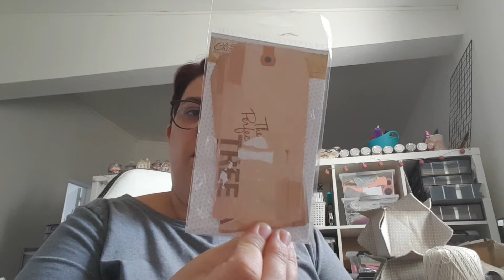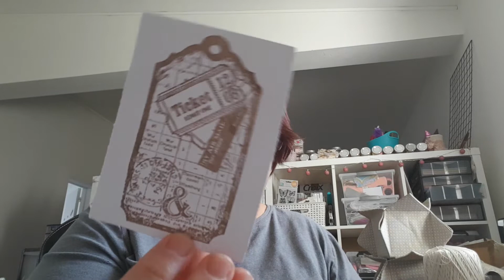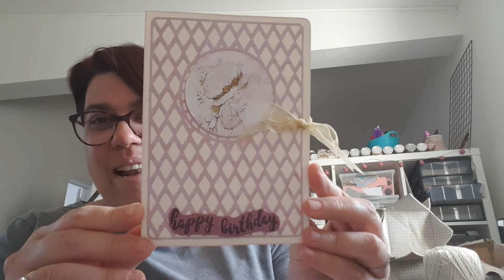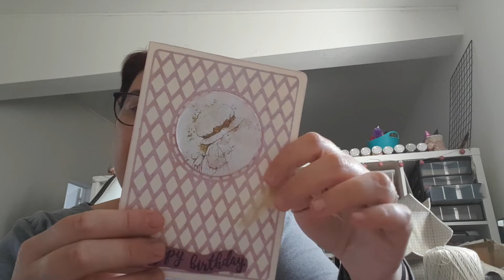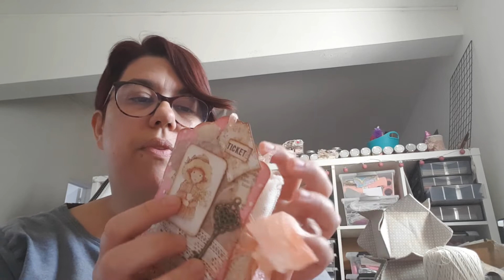Mon colis d'anniversaire de ma soeurette Sylvie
Vidéo en plusieurs parties merci énormément je t'aime ❤❤❤❤